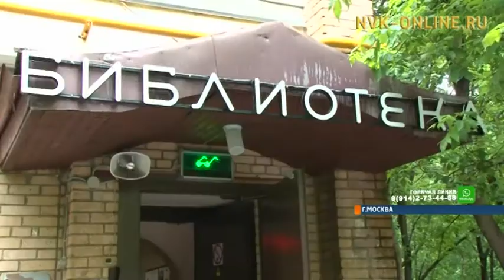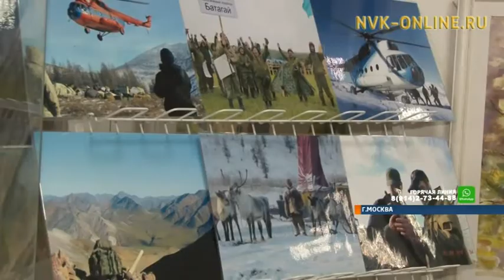В Коломенском отмечают якутский праздник Ысыах